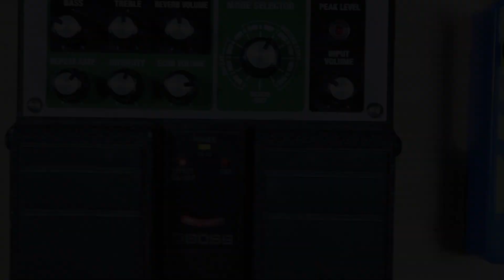Pedal Tricks - EQD Aqueduct into BOSS Space Echo RE-20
EarthQuaker Devices Aqueduct vibrato into BOSS Space Echo RE-20 is really magical.
Use your headphones for stereo sound !

Mastermind behind everything at Pedals Fusion:
Stevan Miljkovic

Demoer: Nenad Patkovic